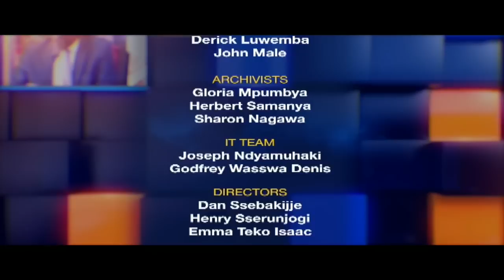The Muhoozi twitter row | ON THE SPOT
On Tuesday, Uganda’s President Yoweri Kaguta Museveni shook up the army dropping from the position of Commander Land Forces,  General Muhoozi Kainerugaba and appointing Lt General. Kayanja Muhanga. The shake-up, which came with a promotion for both men, came after a tweet storm from the first son in which he threatened war on Nairobi, ridiculed the Kenyan constitution and warned of the change in guard in Uganda in 2026. For many the latitude of freedom of opinion enjoyed by Muhoozi, a serving army officer, is unique and enviable – but can it be firmed up by the army rules that have once been used to silence Generals Sejjusa and Tumukunde?